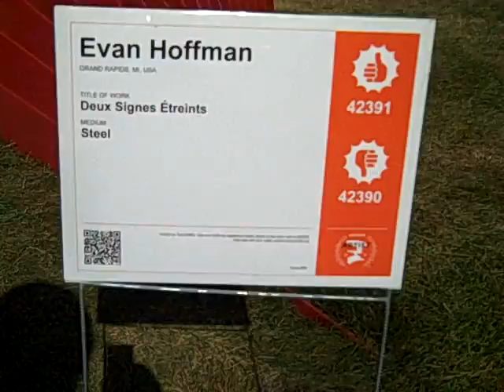Art Prize 2010 10 11 10 33 48